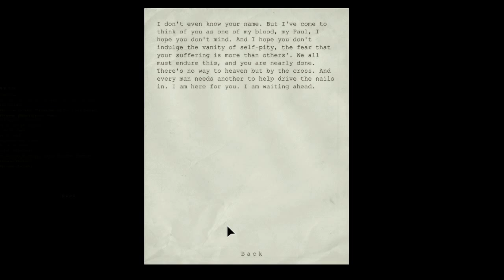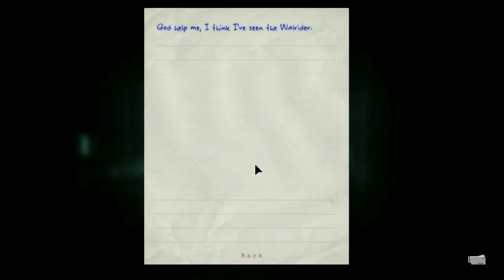Playing Simulator - The Wallrider and its name of lies - Outlast Part 20